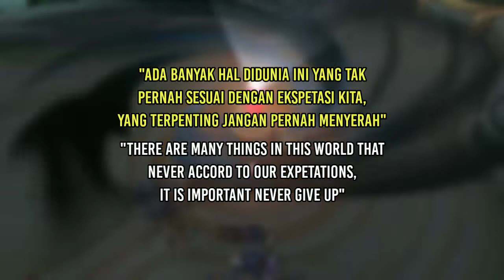98% KALAH! SUPER EPIC COMEBACK PAKAI HERO FREYA | BUILD TERSAKIT FREYA S20 - NEXT MOBILE LEGENDS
98% KALAH! SUPER EPIC COMEBACK PAKAI HERO FREYA | BUILD TERSAKIT FREYA S20  - NEXT MOBILE LEGENDS

Warning!

" Bukan Pro Player, Hanya Membagikan Gameplay Terbaik Yang Saya Mainkan Di Mobile Legends. Di Video Ini bukan berarti Saya Sok tahu atau apalah namanya. Sama Seperti Teman - Teman, Intinya Kita Sama Belajar "

" Not a Pro Player, Only Shares the Best Gameplay I Play in Mobile Legends. On the video, it doesn't mean I really know or anything. Just Like Friends, The Essence We Are The Same Learning "